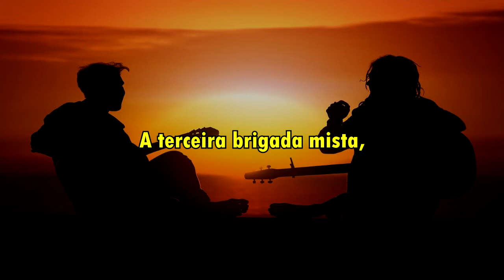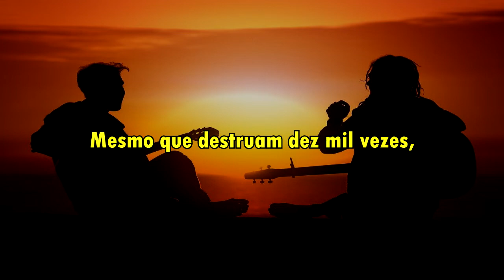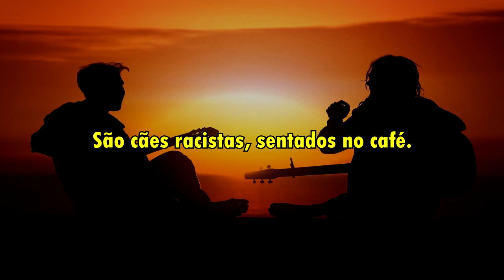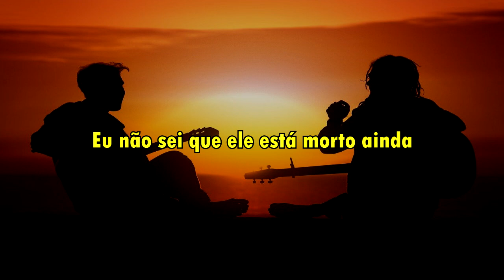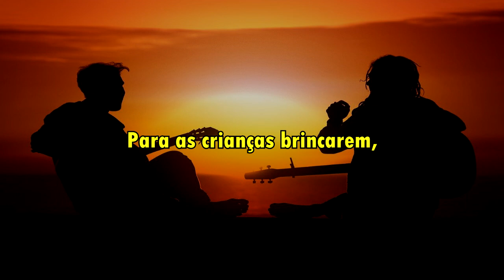Óscar Chávez - Si me quieres escribir (Legendado - PT/BR)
Artista: Óscar Chávez
Álbum: España 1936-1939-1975. Canciones de la Guerra Civil y Resistencia Española [1975]

Letra original:

Si me quieres escribir
ya sabes mi paradero.
Tercera Brigada Mixta,
primera línea de fuego.

Aunque me tiren el puente
y también la pasarela.
me verás pasar el Ebro,
en un barquito de vela

Diez mil veces que los tiren,
diez mil veces los haremos.
Tenemos cabeza dura
los del Cuerpo de Ingenieros.

En el Ebro se han hundido
las banderas italianas.
las banderas italianas
y en los puentes sólo ondean
las que son republicanas

Al llegar a Barcelona
Lo primero que se ve,
Es a los perros racistas sentados en el café,

En el tren que va a Madrid,
Se agregaron dos vagones,
Uno para los mociles y otro para los cojones.

Artilleros al cañón,
A finar la puntería,
Artilleros al cañón,
Que el hijo de puto Franco,
No se a muerto todavía,

Con la cabeza de Franco,
Aremos un gran balón,
Para que jueguen los niños
De Galicia y Aragón,